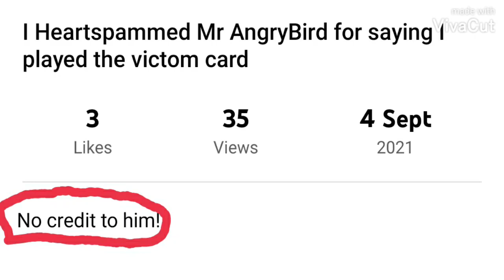Proof that Vince the Gacha Club Guy 2008 still uses the no credit to (USER YOU HATE) term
He needs to realize this term is getting old